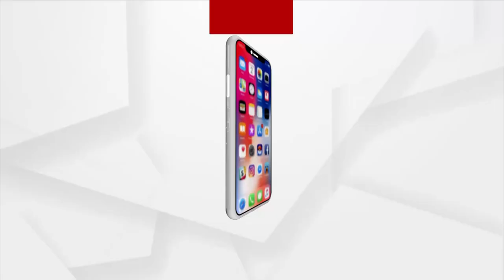ଭୁବନେଶ୍ଵରରେ ଅଟୋ ସଂଘର ଧାରଣା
ବିଭିନ୍ନ ଦାବି ନେଇ ଭୁବନେଶ୍ଵର ଲୋୟର ପିଏମ୍‌ଜିରେ ଅଟୋ ସଂଘର ଧାରଣା ।